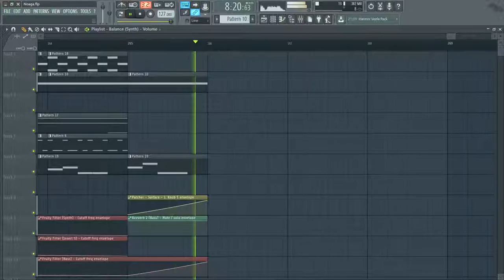nENDamp - Noaga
This track wasn't posted at the right time. It was actually the one right after Loon.